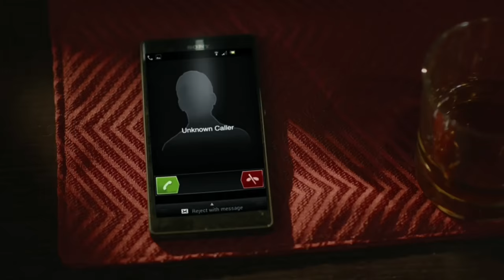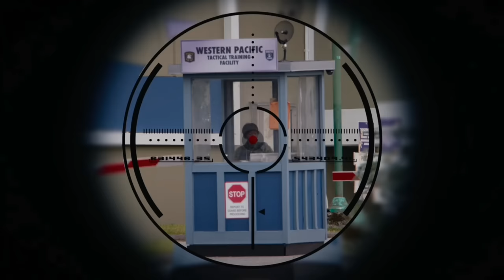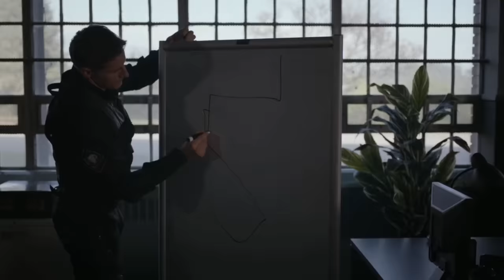S.W.A.T Under Siege Explained In Hindi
Movie Name: S.W.A.T.: Under Siege (2017)
Director: Tony Giglio
Cast : Sam Jaeger, Adrianne Palicki, Michael Jai White, Kyra Zagorsky

After a shootout, SWAT agent Travis Hall takes a strange prisoner, known as The Scorpion. But soon his compound faces attacks from a terrorist who seems to be after their mysterious captive.

Intro                 : (0:00)
Beginning Explanation : (0:15)
Mid Story Explanation : (6:20)
Ending Explanation    : (11:10)
Outro                 : (16:04)